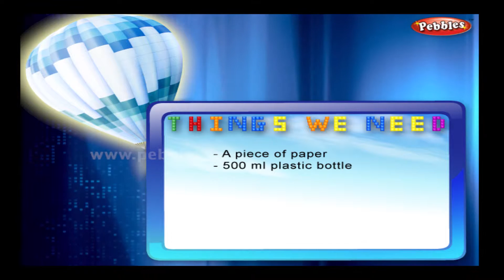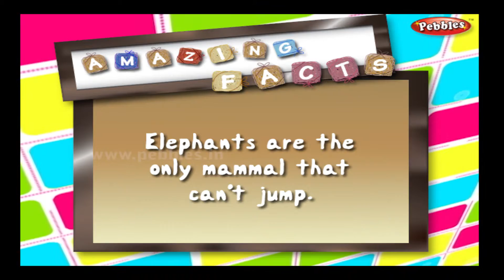Amazing Paperball | Science Experiments | Science Projects | Science Tricks | Science of Stupid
Pebbles present Science Experiments for kids. Learn Science Experiments to do at home.

The most popular, interesting & ancient stories for babies, nursery kids & children of all age groups by Pebbles Kids Learning Channel.

Science Experiments Vol 1 contains the following Science Experiments Videos

Science Experiments Vol 2 contains the following Science Experiments Videos

Science Experiments Vol 3 contains the following Science Experiments Videos